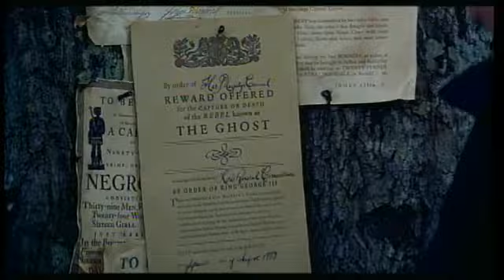the patriot trailer